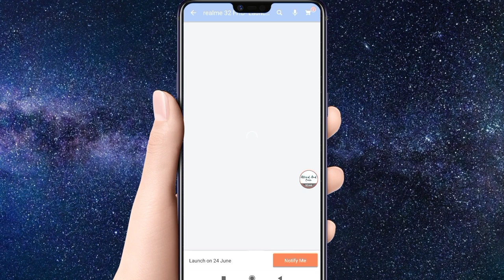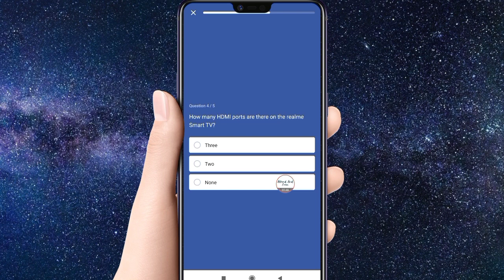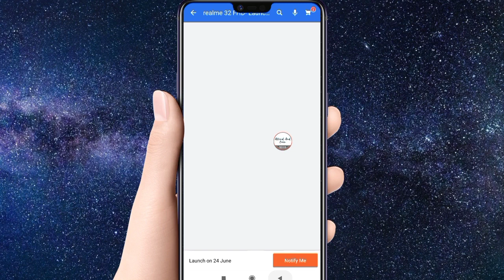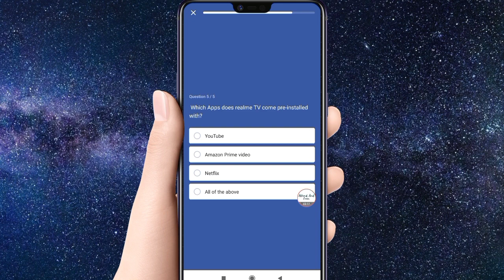Flipkart New Quiz Contest Offer Answer Realme Smart Tv Launch Win Watch Headphone Product Offer Link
Flipkart Realme Offer
Product FREE
Flipkart Free Goodies
Smart Tv Watch Headphone
Contest Quiz Answer Today Trivia
Flipkart New Offer Contest Free SuperCoins Win Task Game Spin Earn Part How To Complete Play

Flipkart New Quiz Contest Offer Answer Realme Smart Tv Launch Win Watch Headphone Product Offer Link Time